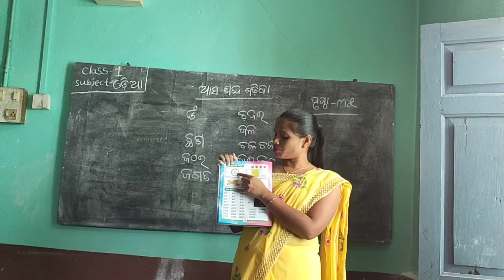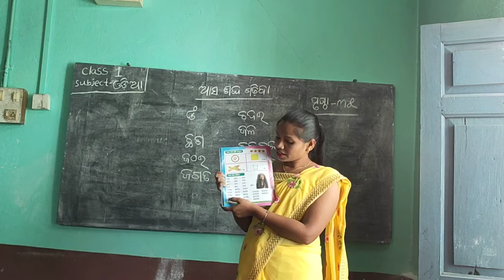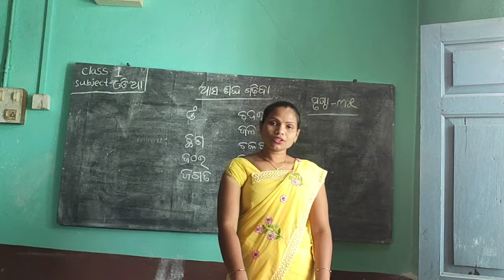Class-I (Odia) Aaso Sabda Gadhiba, Page-35